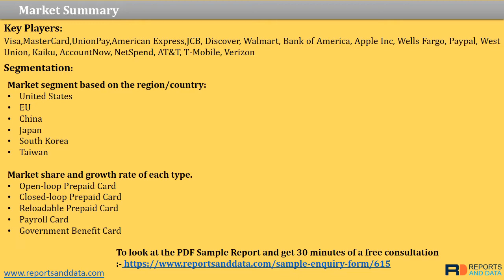Prepaid Card Market Analysis, Growth Strategies, Market Statistics and Forecasts to 2026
The market intelligence study on the Global Prepaid Card Market has been designed by analyzing the market essentials and conducting extensive research into different aspects of the industry. The study also evaluates the pivotal players operating in the market and depicts the global landscape of the market in a detailed manner.